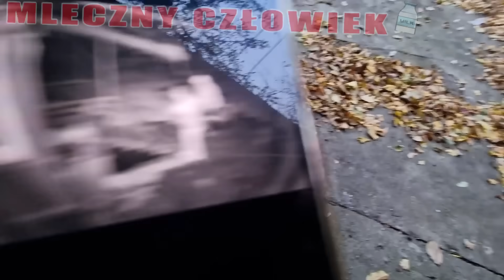Wtargniecie na Szkolna...Po co wam to chłopcy było?